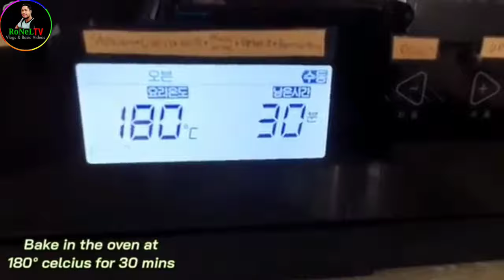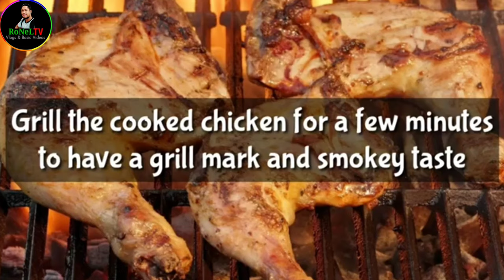Paano ginagawa ang chicken mang inasal (secret recipe) "RoNeLTV"